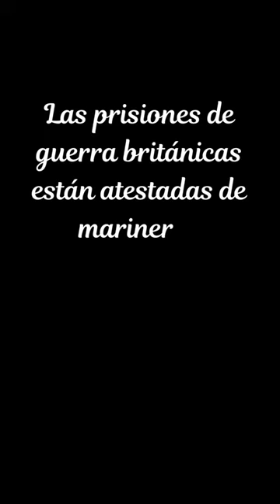Booktrailer | Quince halcones - Manuel R. Lavado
El día en que Martín de Aizpuru, con cuatro años de edad, se extravió de su casa, su vida tomó un rumbo plagado de aventuras. En su deambular por la España de fines del siglo XVIII tropezará con gente de lo más variopinta. Una familia de gitanos, que viven como músicos itinerantes, lo adoptarán. Servirá como monaguillo para un cura con un pasado turbio. Y, a los quince años, terminará enrolándose como grumete en la Compañía Guipuzcoana de Caracas. En el Caribe, formará parte de una tripulación capitaneada por un guardacosta bravucón que trapichea con fieros contrabandistas. Cuando España declara la guerra a Inglaterra en apoyo a la independencia de las Trece Colonias de Norteamérica, su buque es interceptado y apresado por una escuadra británica que se dirigía a Gibraltar a levantar el bloqueo impuesto por la Corona española. Entonces, lo enviarán cautivo a un tenebroso penal en la ciudad de Winchester. Allí, los franceses suponen la aplastante mayoría de los prisioneros, y causan todo tipo de desmanes a los españoles. Martín, aparte de mezclarse con personajes de la más baja condición social, conocerá a don Santiago Laredo, un teniente de navío degradado que está pergeñando un plan de evasión estrambótico y suicida con la intención de limpiar su honor.